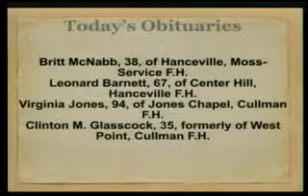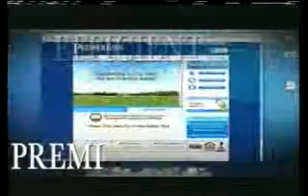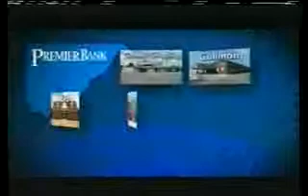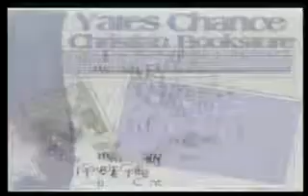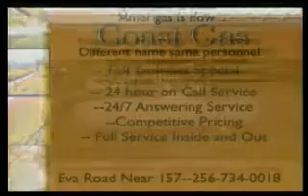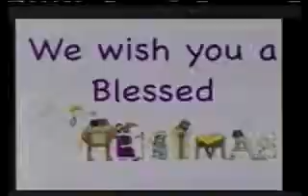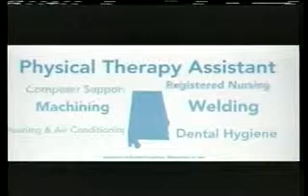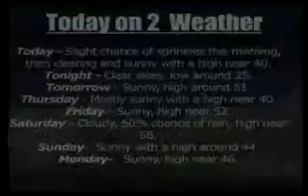Today on Two December 10th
Guest: Linda Steele with Steele Orchard